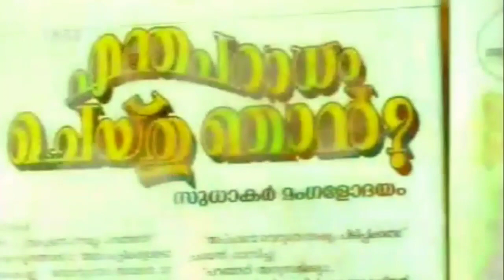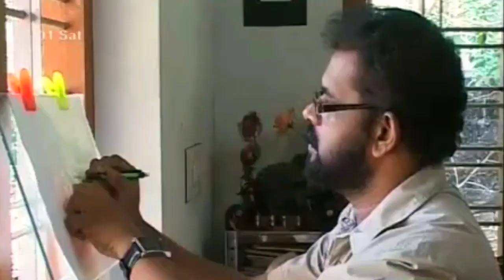Novel Illustration | N G Suresh Kumar | Manorama | Mangalam